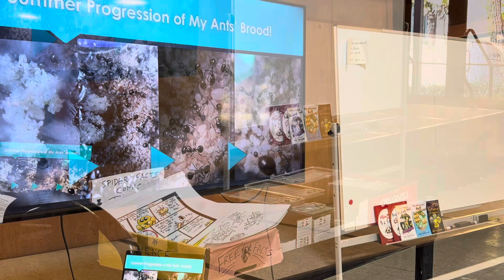Ants go to school! Teaching kids about ants!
If you've ever thought about sharing your love of ants with others, grade school kids (esp. grades 1-4) are a great age group. While I can't share the Power Point presentation in public (I use a lot of Alex Wild photos via educational license), I am happy to share ideas.

For example, I launch into why ants are cool, quickly going through some extra-cool stuff to make them relatable to humans: Ants build "cities," ants put out the trash, ants "farm" cows ... I mean bugs like aphids, ants grow farms ("yummy mushroom flavor!"), and so on. I go over anatomy and the life cycle of an ant, including the nuptial ("wedding") flight, and to highlight how unique a queen's journey is, I mention how some bring a starter aphid or starter fungus kit. Egg to larvae (like caterpillars), pupae (some with silk cocoons, like moths), and worker progression from timid nursery workers to brave explorer using scent trails. Then on to more of the usual suspects: acacia ants, weaver ants, army ants, majors and super majors with biting mandibles ("yes, these are all GIRL ANTS!"), ant wars, ant stingers and who has them, and then a foray into invasive non-native ants (and a quick mention of maintaining native ecosystems). Ants don't all keep to famous ant rules: there can be multiple queens, or no "wedding" flight, or no home at all (army ants), or no scent trails, no stinger, no social stomach, etc. Finally a brief mention of ant-keeping, a question-and-answer session, and then the kids are brought up in small groups to look at the colonies.

Kids love looking at ant colonies and trying to spot the queen. This year, I brought in both large and small ants, a very yellow ant because all the others were dark-colored, and even delicate Prenolepis imparis - not only because they are "heroes" who help stave off Argentine ants, but because mine have multiple queens and their workers are tiny. And in this case, the school has Prenolepis right on the property, so it brings all the information right back to the kids and encourages them to look at the ground under their feet. By the way, make sure your class does not have rowdy kids who might try to pick up and smash your expensive concrete-and-glass formicarium. This has never happened to me, but ours is a very small school.

As for handouts and book plug: yes, I have written fun and educational adventure books starring bugs, so of course I'm going to promote them if possible; the free spider comics, meanwhile, are not only educational but funny (kids and adults have confirmed it), and while I made them for Halloween to promo my books, they can be given out at any season. And may hopefully help kids think twice before smushing innocent spiders or other bugs.

My goal: get kids excited about bugs and nature!